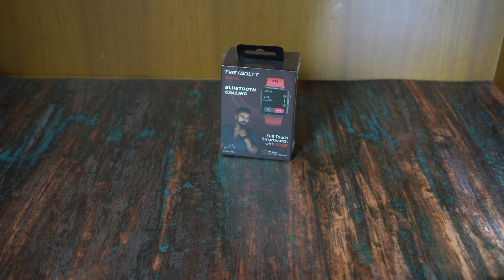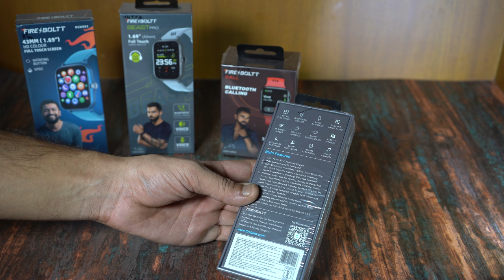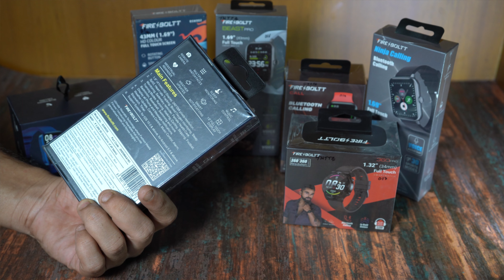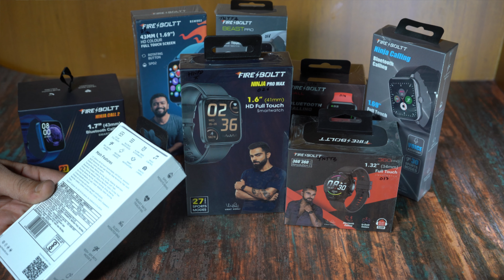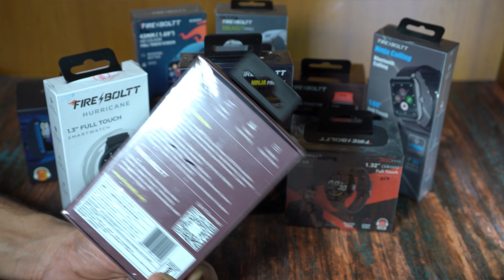Checkout all models of Firebolt smartwatch . GLIMPSE OF firebolttsmartwatch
HELLO FRIENDS
TODAY I WILL BE SHOWING YOU SOME OF THE FIRE BOLT SMARTWATCHES .
PRODUCTS WERE SPONSORED TO ME BY PREETI ELECTRONICS, AMBER MARKET , NAKA HINDOLA, LUCKNOW.